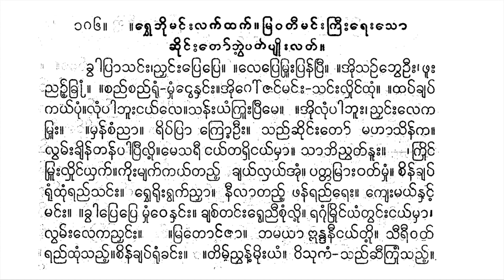ဆိုင်းတော်ဘွဲ့ ပတ်ပျိုးလတ် ခွာပြာသင်း ရွှေမန်းမောင်ကံ သံဆန်း ဒေါ်သိန်းအေး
1 8 6 .   . rvhe bhui maṅʻʺ lakʻ thakʻ . mra va tī maṅʻʺ krīʺ reʺ so   chuiṅʻʺ toʻ bhvaiʹ patʻ pyuiʺ latʻ .
 khvā prā saṅʻʺ , ññhaṅʻʺ pre pre .   . le pre mrheʺ pranʻ prī .   . ’ui sañʻ bhve ūʺ ,   phūʺ   ññañʻʹ khraṃ .   . caññʻ caññʻ ruṃ - mhuṃ ṅve nhaṅʻʺ . ’ui goʻ jaṅʻ maṅʻʺ - saṅʻʺ lhuiṅʻ thuṃ .   . thapʻ khyapʻ   kayʻ puṃ . luṃ pā bhūʺ ṅayʻ le . sanʻʺ yaṃ kruṃʺ prī me .   . ’ui luṃ pā bhūʺ ,   ññhaṅʻʺ le ka   mrūʺ .   . mhanʻ caṃ ññā .   ripʻ prā   kroʹ ūʺ .   saññʻ chuiṅʻʺ toʻ   ma hā sinʻ ka .   lvamʻʺ khyinʻ tanʻ pā prī luiʹ . me sa rī   ṅayʻ ta rhi ṅayʻ mhā .   sā bhi ññvhatʻ nūʺ .   ,   kruiṅʻ   mrūʺ lhuiṅʻ yhakʻ . kuiʺ myakʻ kayʻ taññʻʹ   khyayʻ lhayʻ ’uṃ .   patta mrāʺ vatʻ mhuṃ .   cinʻ khyapʻ   ruṃ thuṃ raññʻ saṅʻʺ .   rvhe ruiʺ rvakʻ ññhā .   nī lā taññʻʹ   phanʻ raññʻ reʺ .   kyeʺ mayʻ nhaṅʻʹ   maṅʻʺ .   . khvā pre pre   mhuṃ ve nhaṅʻʺ .   khyacʻ taṅʻʺ rveʹ ññī cuṃ luiʹ .   ra guṃ mruiṅʻ yaṃ tvaṅʻʺ ṅayʻ mhā ,   lvamʻʺ le ka ññhaṅʻʺ .   . mra toṅʻ jā .   bha ma yā inda nī vayʻ tuiʹ .   sī rī vatʻ   raññʻ thuṃ saññʻʹ . cinʻ khyapʻ ruṃ khaṅʻʺ .   . timʻʹ ññvhanʻʹ muiʺ yaṃ .   vi su kaṃ -   saññʻ chī kruṃ saññʻʹ .   lvamʻʺ puṃ kui bhayʻ vayʻ neʹ ṅayʻ mhā .   phre r* ma rhaṅʻʺ .   . ra ta nā kuiʺ svayʻ le .   roṅʻ nvayʻ ññīʺ luiʹ laṅʻʺ .   rā caṅʻʺ le .   rā maṅʻʺ le .   thaṃ raṅʻʺ   rvhe ññvatʻ kraññʻ ,   khui lhuṃ kha saññʻ nhaṅʻʹ sā . rvhe mre ’a ma ra . sā cva thvaṭʻ ūʺ bve .   . ññvatʻ nūʺ bhvayʻ ce .   rhi ūʺ ṅayʻ   sā thve .   . mroʻ ma chuṃʺ nuiṅʻ bhvaiʹ .   bhunʻʺ mru te .   chuiṅʻʺ toʻ pa ra   me . chayʻ ne ṅayʻ lyaṃ moṅʻʺ . jambū raññʻ pvaṅʻʹ , mra guṇʻ tanʻ . sa rakʻ khaṃ . laññʻ pranʻ   rvhe tuiʺ ’oṅʻʺ ṅayʻ nhaṅʻʹ . svayʻ khve pyoṅʻʺ . u doṅʻʺ kinna rā .   . ga munʻʺ ’aṅʻ nhaṅʻʹ   goʻ jaṅʻ mā lā .   khvā svaṅʻʺ   le nhaṅʻʹ sā .   chvatʻ krve ṅayʻ bhvayʻ sā . saññʻ   lvamʻʺ puṃ nhaṅʻʹ le . raññʻ ññvhanʻʺ   ruṃ taṅʻʹ ce . bhanʻ toʻ nheʺ . re veʺ ne nhaṅʻʹ krā .   .   ( sa phranʻ ) .   . ma lvamʻʺ bhūʺ .   mhuiṅʻ mūʺ phre ra maññʻ tā . goʻ jaṅʻ ṅayʻ khvā prā ka . nhaṅʻʺ   pā ññā le lvhai ṅayʻ ,   krve  ʹ bhvayʻ reʺ .   . ’ui suiʹ tunʻʺ pā .   saññʻ chuiṅʻʺ   toʻ mhanʻ rvhe ññā ka . byā pā   phre chaññʻ nuiṅʻ bhvaiʹ . pu lai chuiṅʻ   sāccā bhi ṅayʻ mhā .   kuiyʻ si nhaṅʻʹ chveʺ .

၁၈၆။ ။ရွှေဘိုမင်းလက်ထက်။မြဝတီမင်းကြီးရေးသော ဆိုင်းတော်ဘွဲ့ပတ်ပျိုးလတ်။
ခွါပြာသင်း၊ညှင်းပြေပြေ။ ။လေပြေမြှေးပြန်ပြီ။ ။အိုသဉ်ဘွေဦး၊ ဖူး ညဉ့်ခြံ။ ။စည်စည်ရုံ-မှုံငွေနှင်း။အိုဂေါ်ဇင်မင်း-သင်းလှိုင်ထုံ။ ။ထပ်ချပ် ကယ်ပုံ။လုံပါဘူးငယ်လေ။သန်းယံကြုံးပြီမေ။ ။အိုလုံပါဘူး၊ ညှင်းလေက မြူး။ ။မှန်စံညာ။ ရိပ်ပြာ ကြော့ဦး။ သည်ဆိုင်းတော် မဟာသိန်က။ လွမ်းချိန်တန်ပါပြီလို့။မေသရီ ငယ်တရှိငယ်မှာ။ သာဘိညွှတ်နူး။ ၊ ကြိုင် မြူးလှိုင်ယှက်။ကိုးမျက်ကယ်တည့် ချယ်လှယ်အုံ။ ပတ္တမြားဝတ်မှုံ။ စိန်ချပ် ရုံထုံရည်သင်း။ ရွှေရိုးရွက်ညှာ။ နီလာတည့် ဖန်ရည်ရေး။ ကျေးမယ်နှင့် မင်း။ ။ခွါပြေပြေ မှုံဝေနှင်း။ ချစ်တင်းရွေ့ညီစုံလို့။ ရဂုံမြိုင်ယံတွင်းငယ်မှာ၊ လွမ်းလေကညှင်း။ ။မြတောင်ဇာ။ ဘမယာဣန္ဒနီဝယ်တို့။ သီရီဝတ် ရည်ထုံသည့်။စိန်ချပ်ရုံခင်း။ ။တိမ့်ညွှန့်မိုးယံ။ ဝိသုကံ- သည်ဆီကြုံသည့်။ လွမ်းပုံကိုဘယ်ဝယ်နေ့ငယ်မှာ။ ဖြေ၍မရှင်း။ ။ရတနာကိုးသွယ်လေ။ ရောင်နွယ်ညီးလို့လင်း။ ရာစင်းလေ။ ရာမင်းလေ။ ထံရင်း ရွှေညွတ်ကြည်၊ ခိုလှုံခသည်နှင့်သာ။ရွှေမြေအမရ။သာစွထွဋ်ဦးဗွေ။ ။ညွတ်နူးဘွယ်စေ။ ရှိဦးငယ် သာထွေ။ ။မြော်မဆုံးနိုင်ဘွဲ့။ ဘုန်းမြုတေ။ ဆိုင်းတော်ပရ မေ။ဆယ်နေငယ်လျံမောင်း။ဇမ္ဗူရည်ပွင့်၊မြဂုဏ်တန်။သရက်ခံ။လည်ပြန် ရွှေတိုးအောင်းငယ်နှင့်။သွယ်ခွေပျောင်း။ဥဒေါင်းကိန္နရာ။ ။ဂမုန်းအင်နှင့် ဂေါ်ဇင်မာလာ။ ခွာသွင်း လေနှင့်သာ။ ဆွတ်ကြွေငယ်ဘွယ်သာ။သည် လွမ်းပုံနှင့်လေ။ရည်ညွှန်း ရုံတင့်စေ။ဘန်တော်နှေး။ရေဝေးနေနှင့်ကြာ။ ။ (သဖြန်)။ ။မလွမ်းဘူး။ မှိုင်မူးဖြေရမည်တာ။ဂေါ်ဇင်ငယ်ခွါပြာက။နှင်း ပါညာလေလွှဲငယ်၊ ကြွေ ့ဘွယ်ရေး။ ။အိုသို့တုန်းပါ။ သည်ဆိုင်း တော်မှန်ရွှေညာက။ဗျာပါ ဖြေဆည်နိုင်ဘွဲ့။ပုလဲဆိုင် သာစ္စာဘိငယ်မှာ။ ကိုယ်သိနှင့်ဆွေး။